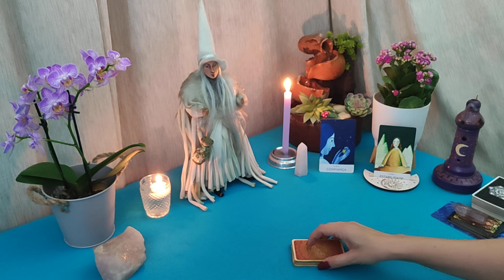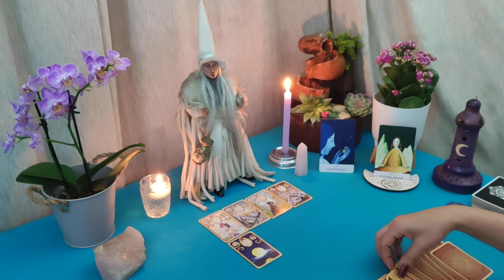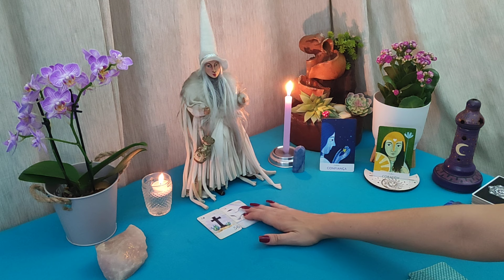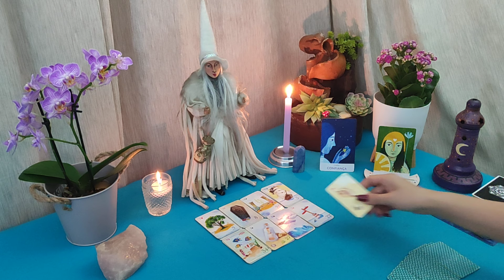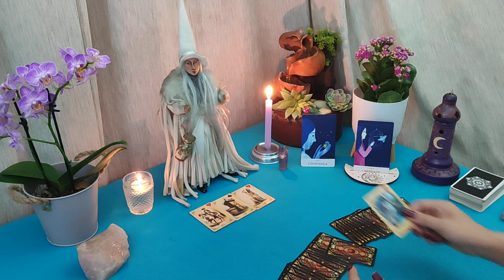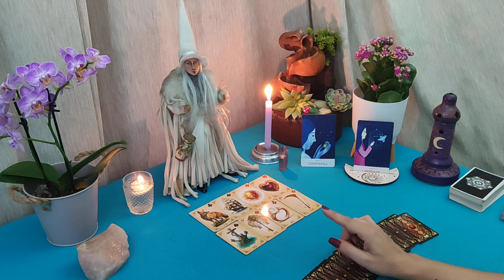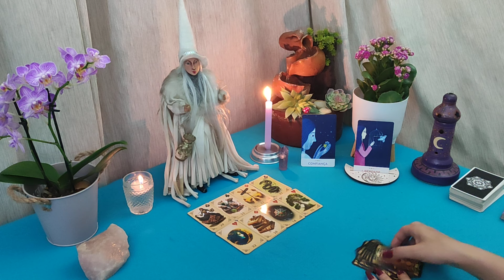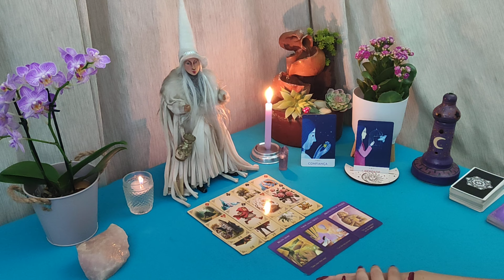ESSA SEMANA VOCÊ TERÁ GRANDES SURPRESAS!!! TUDO SOBRE SEUS PRÓXIMOS 7 DIAS!!!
Opção 1 - 03:51
Opção 2 - 24:38
Opção 3 - 45:22

🎁 CAIXA POSTAL:
Vanessa Cordeiro
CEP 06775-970